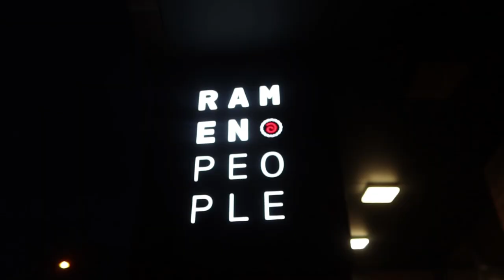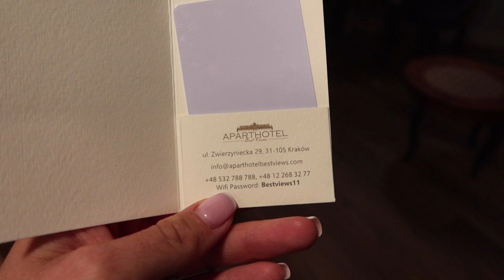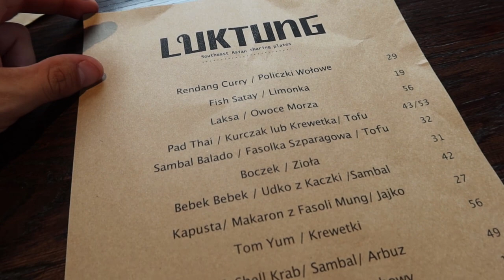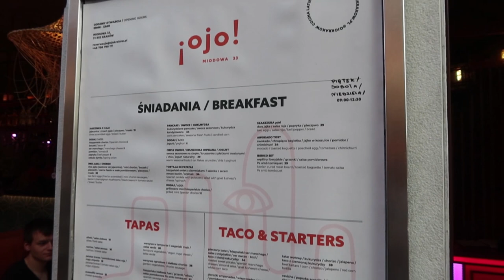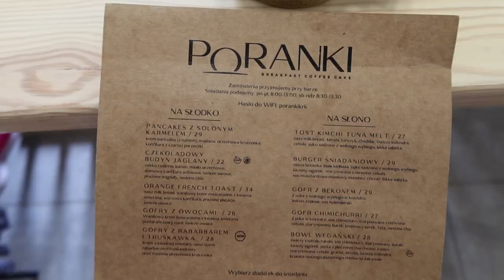VLOG Kraków | Gdzie zjeść? | Ramen People | Luktung | ¡ojo! | Ranny Ptaszek | Café Manggha | Poranki